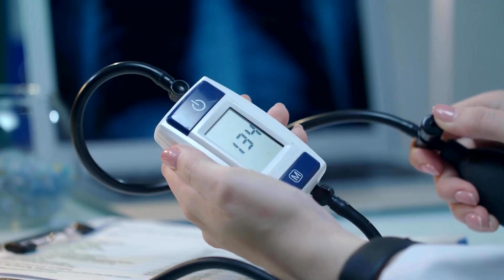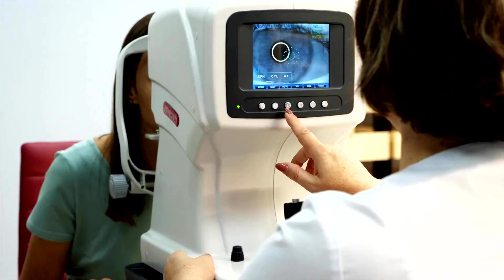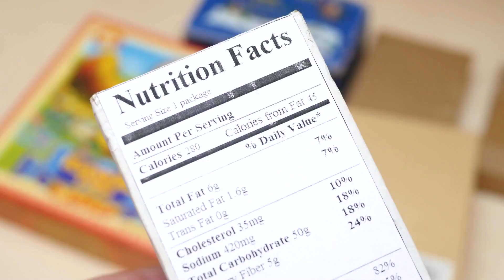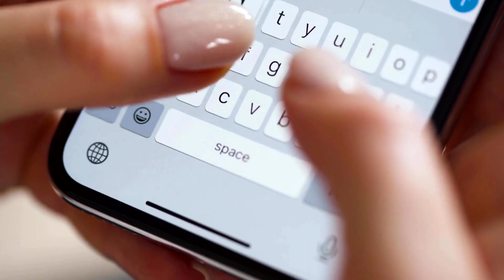Top Healthiest Foods Without Carbs or Sugar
Dive into a world of healthy living with our latest video! Discover the ultimate list of Top Carb-Free, Sugar-Free Foods that not only taste delicious but also supercharge your well-being. From nutrient-packed veggies to satisfying protein sources, we've curated a guide to help you make mindful choices for a healthier lifestyle. Elevate your nutrition game and embark on a journey to a fitter, happier you. Don't miss out on the key to a vibrant and sugar-free life!